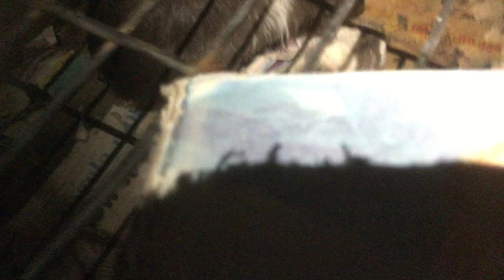New born baby guinea pigs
2 new babies were born yesterday and this is a video of me meeting them. Don't worry, no blood. In this video I see them for the first time, naming them and taking photos of them if you are interested in buying them, here is the
my other channels: The Lioness Princess, AJ's guinea pigs, theorists united, Supergirl's Lego Videos, Annikaughn’s Animal adventures, the frosts, Supergirl fan
I made this when I was 20